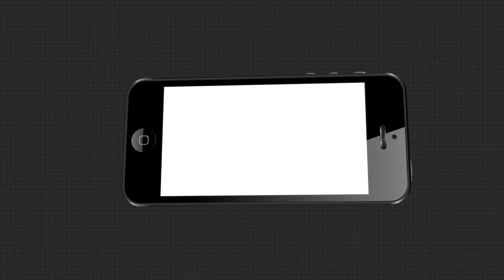ରାଜ୍ୟସଭାରେ କୃଷି ବିଲକୁ ନେଇ ବିଜେଡି ସାଂସଦ ସସ୍ମିତ ପାତ୍ରଙ୍କ ପ୍ରତିକ୍ରିୟା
ଦଳ ସଭାପତି ବର୍ତ୍ତମାନ ପର୍ଯ୍ୟନ୍ତ କୌଣସି ସୂଚନା ଦେଇ ନାହାନ୍ତି । ଦଳର ଯାହା ନିଷ୍ପତ୍ତି ହେବ ଆମେ ତାହା କରିବୁ କହିଛନ୍ତି ବିଜେଡି ସାଂସଦ ସସ୍ମିତ ପାତ୍ର